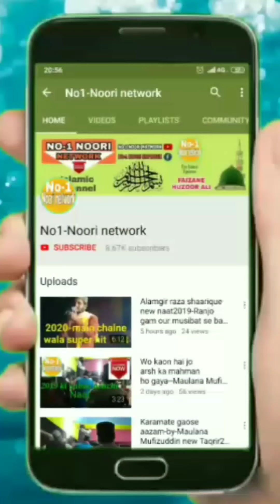Gulam noore mujassam unnavi new naat-2019 in urse razvi. inter college